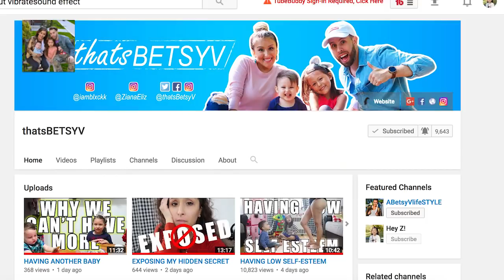CHRISTMAS HOLIDAY ANXIETY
Checking out Rockefeller tree in NYC. Doing some early Christmas celebrations at my parents house such as cousins doing their annual performance. Doing our DIY xmas ornaments and then having an holiday anxiety attack thanks to The Elf on the Shelf.